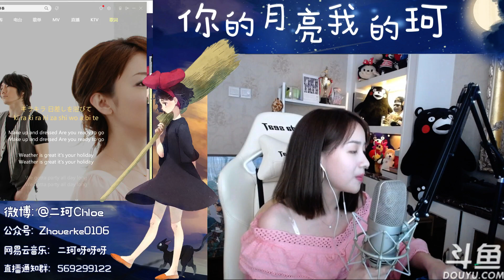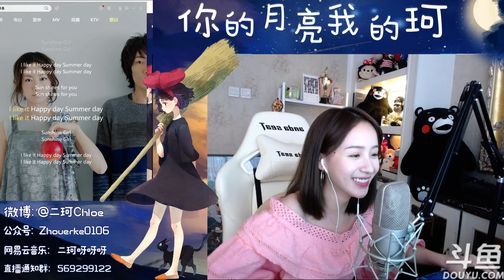周二珂Chloe♥ “Sunshine Girl” Cover moumoon20180417